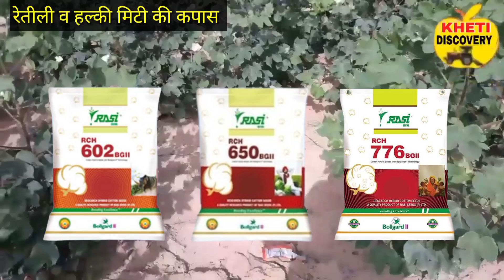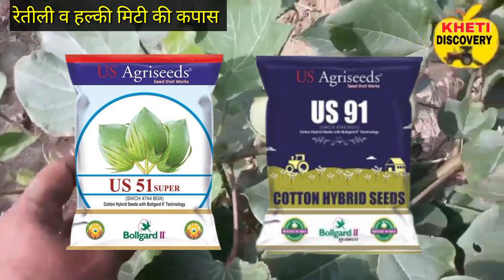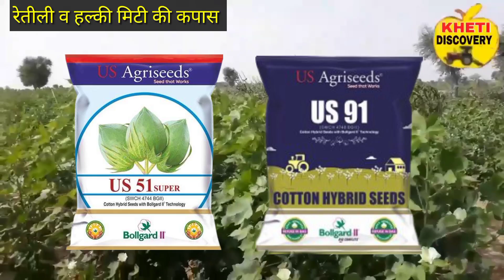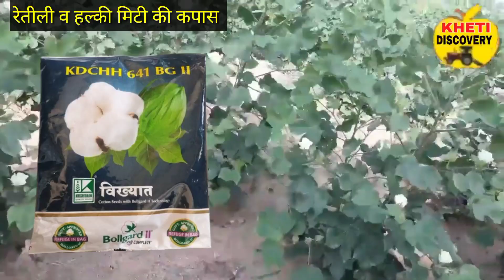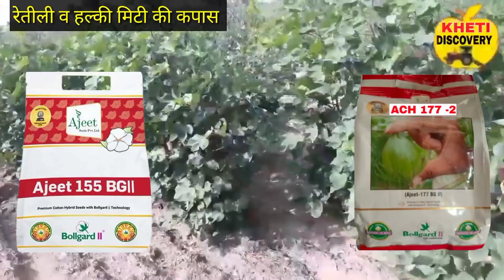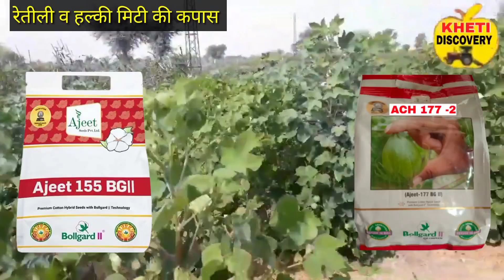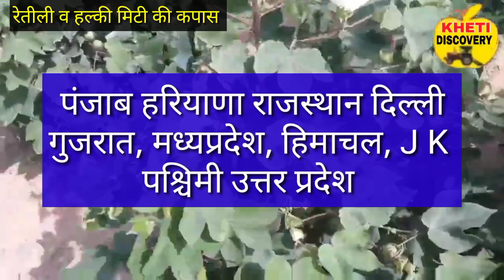Retili,Ballu,Halki Bhumi ki 15 Top Cotton Variety,रेतीली,बालू मिट्टी की कपास किस्में